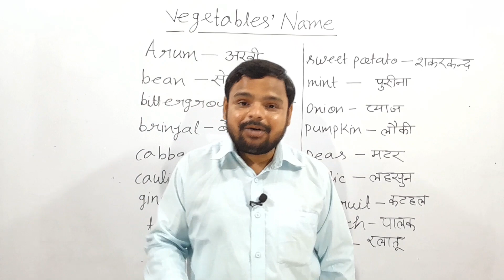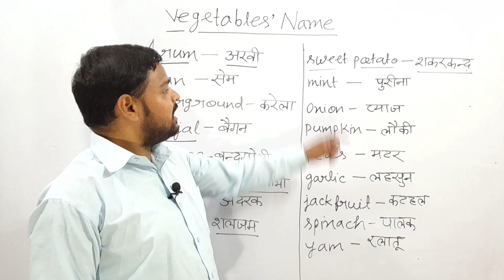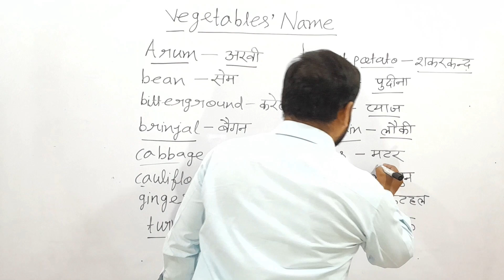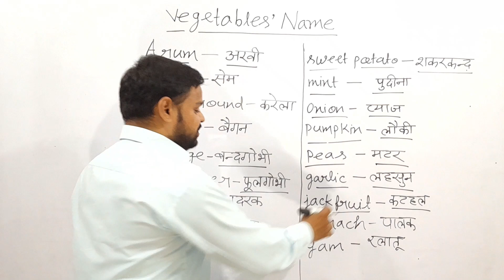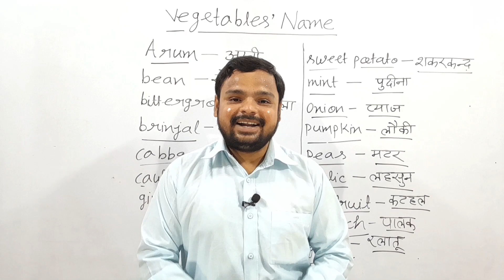Vegetables Name | Spoken English Course